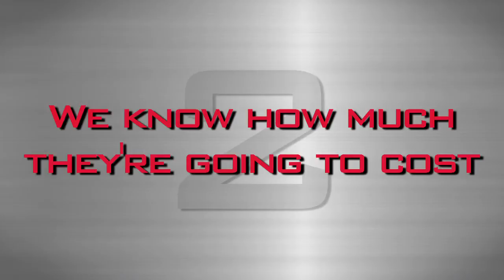Girl Got Game 24: E3 2013 special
Lucy's E3 round up, yakking on about the 10 best things of E3. Includes next gen boxes, Halo, Titanfall, The Order, Drive Club and that.